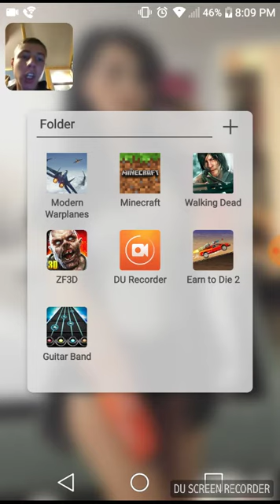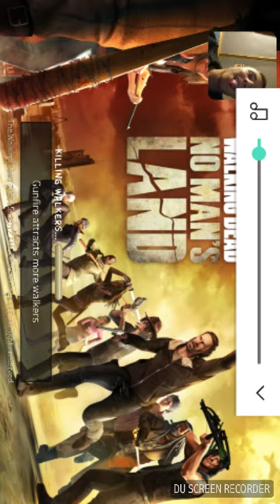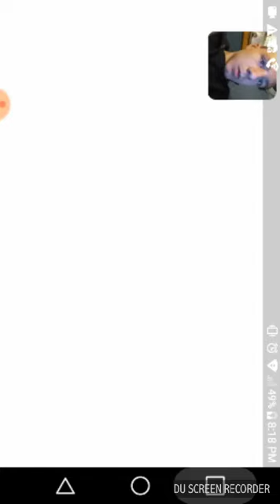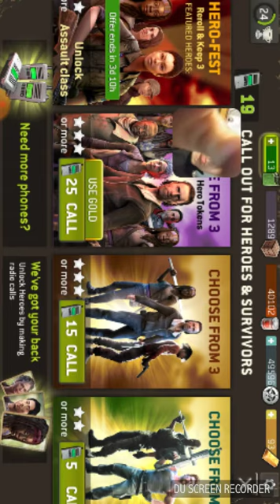Me playing THE WALKING DEAD NO MAN'S LAND